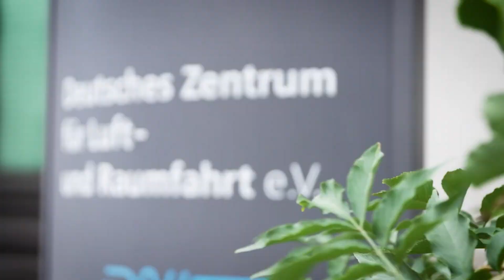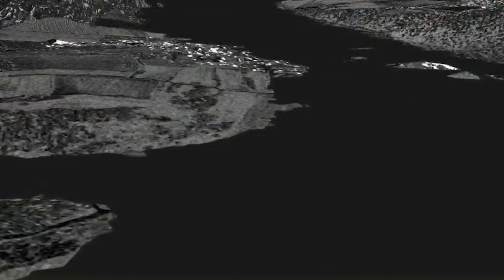German Space Agency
The German Space Agency, known as the German Aerospace Center (DLR), is a prominent institution responsible for space research and technology development in Germany.

It collaborates with national and international partners on various space missions and projects.

DLR's work encompasses a wide range of activities, including Earth observation, satellite communication, space exploration, and aerospace technology development.

The agency plays a crucial role in advancing Germany's space capabilities and contributing to global space exploration efforts.